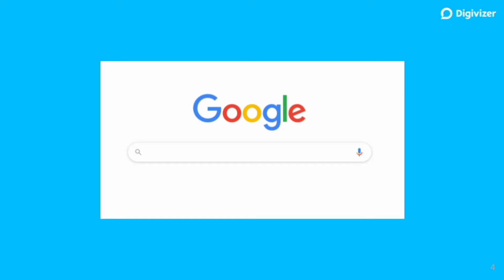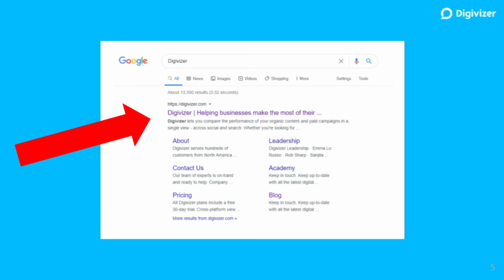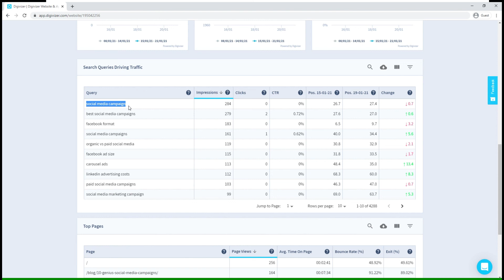How to Measure the Effectiveness of Your SEO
One of the best investments marketers can make is in producing relevant content that resonates strongly with their customers and target audience.  Great content helps build brand, consideration and conversions for your business.  Poor content, or content that's simply not seen or overlooked, wastes budget and resources, delivers poor customer experiences, and will encourage prospects to go to competitors.

The ultimate marketing goal for businesses is to answer the needs that customers and prospects have. Prospects want answers about what's on offer easily and quickly. Marketers want to deliver those answers cost effectively,  making them easy to find, and creating the most frictionless path to purchase.

When customers or prospects search for answers,  they need to find your solution or service quickly and easily.  Marketers must ensure their content is optimised for relevance. Search engines reward relevance by ranking search results.  The relevance of your answers to prospects' needs is  measured by Search Engines in the position they give you in the search returns. You want to rank first, or as close to first as possible, on page one.

Understanding the performance  of the terms and phrases you've used, your rank, and your share of available search terms, helps you make better decisions about your content - and where to make the investment behind it.

In short: you want to know whether or not you're being seen by customers and prospects when they are looking for something you can help answer.

Digivizer now makes it easy and fast to get this information. By connecting your Google Analytics and search console to the Digivizer platform, anyone connected to your brandspace can see your position and ranking  on available searches, the number of impressions, page returns, and changes in position and rank,  over any period of time you wish to measure.

With Google it's harder to get to this type of summary data easily, and harder to search for or see in a date period.   Digivizer is different because:
* Anyone with access to Digivizer (once invited) can see what is happening
* Anyone with Digivizer access can easily see, plan content, and check the impact of those decisions across owned and paid programs, and check performance of organic content  all in one view, all in real-time

Now you can know what your search term performance is and how it is changing over time to help you plan, refine and improve in real-time. For example:
* You might want to create a performance benchmark before a
new marketing campaign or product launch, and then compare search performance as you deliver that program
* You can easily search for the largest number of impressions for any number of search terms (including the most-popular and most-used search terms) and how you rank - then you can choose to create content that talks to those search terms, and measure changes to your search ranking
* You can assess the impact changes to your content have - if your search ranking drops, you can immediately refine content and test and measure again
* Having your SEO performance measurements alongside other measurements that include click-through-rates, clicks and impressions lets you work out the balance between search ranking (the capturing of the prospect's attention) and what they do and where they go next (whether you are answering their needs) - all in a real-time, single view, for any dates you choose
* Even in paid search, you are rewarded with lowest cost-per-outcome if your content is closest in match to the search terms.  So knowing how many people are searching and for what, what your share of it is (clicks and click through rates) and where you were positioned organically, can give you good guidance as to where to invest your paid search media (SEM) investment.